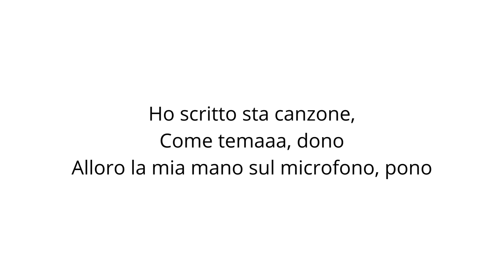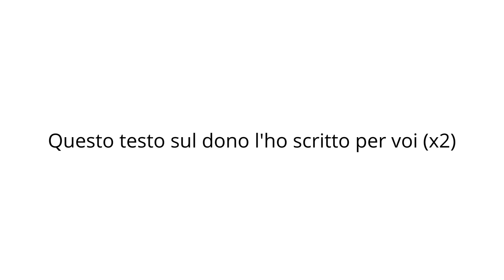IL DONO - USSM Potenza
Categoria Testi